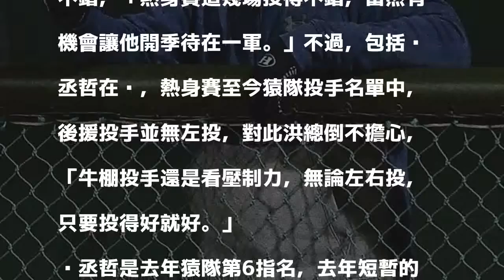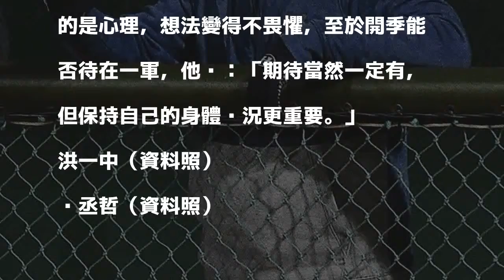中職》猿牛棚清一色右投 洪總：好投較重要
〔記者林宥辰／台北報導〕下週末中職就要迎接開幕戰，Lamigo桃猿隊牛棚陣容大致成形，除了原有的陳禹勳、王躍霖等主力，新人吳丞哲熱身賽狀況頗佳，也頗有機會進入開季名單。

發表評論評論如下。